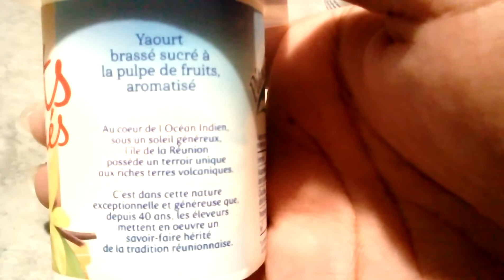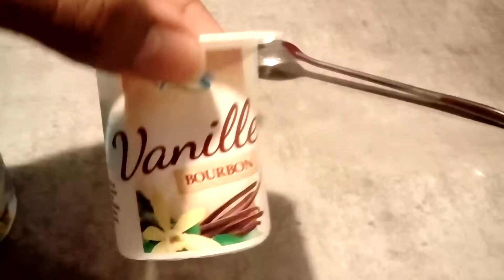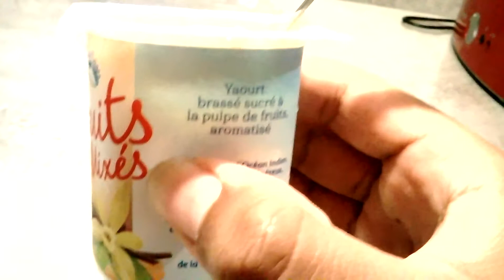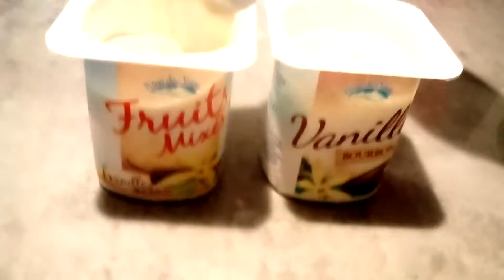Yaourt Piton des Neiges : vanille fruits mixés / vanille bourbon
Dans cette vidéo je fait la finn' bouch' 🤤🍚 comparaison de 2 yaourts Piton Des Neiges (fabrication locale à la Réunion) à la vanille Bourbon 👌🏽😋